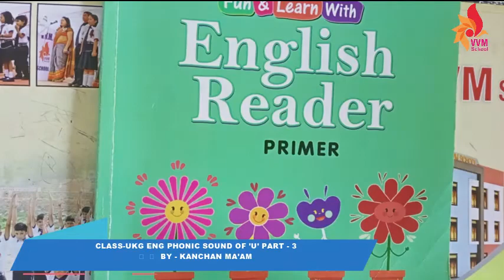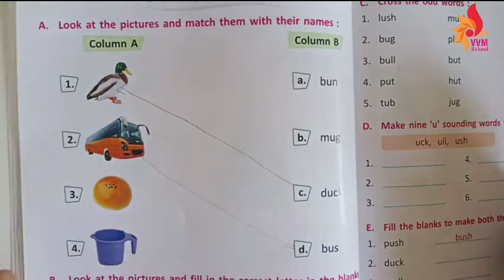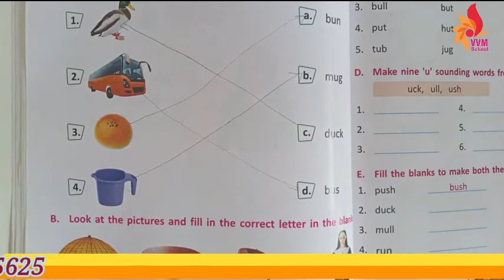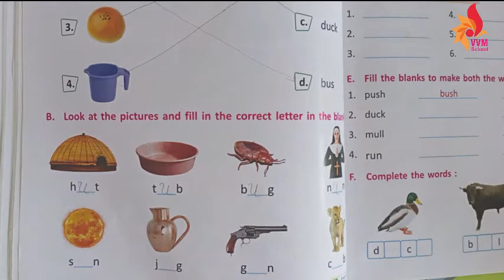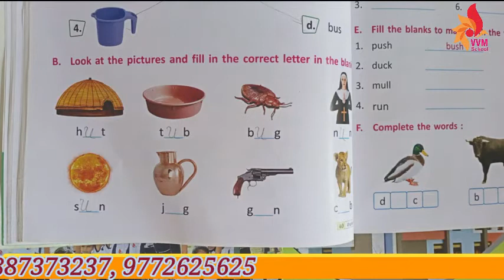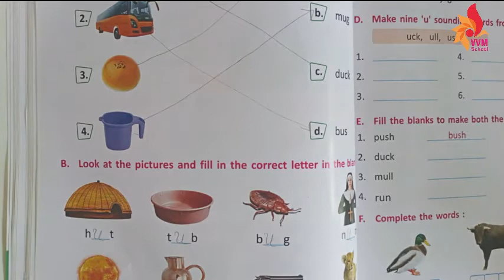CLASS-UKG ENG CHAP-6 PHONIC SOUND OF U PART - 3